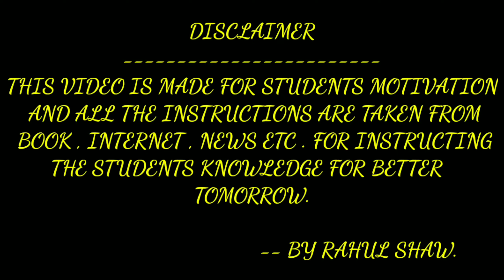story of king punishment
STUDENTPRENEUR MOTIVATION.

                            -- BY RAHUL SHAW.

THIS VIDEO IS MADE FOR STUDENTS MOTIVATION AND ALL THE INSTRUCTIONS ARE TAKEN FROM BOOK , INTERNET , NEWS ETC . FOR INSTRUCTING THE STUDENTS KNOWLEDGE FOR BETTER TOMORROW.